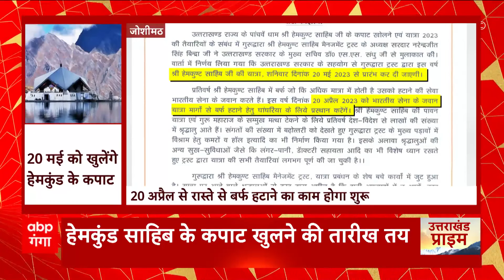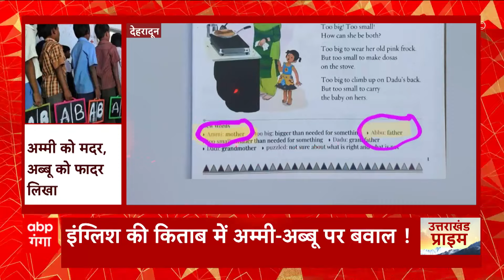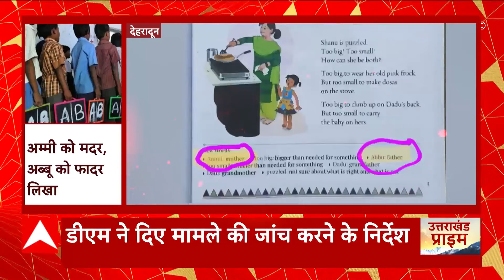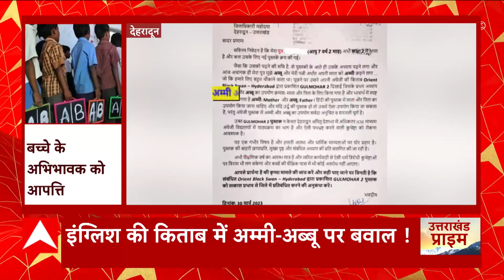Dehradun : BJP स्थापना दिवस पर CM Dhami ने फहराया झंडा, कार्यक्रम को किया संबोधित । Uttarakhand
आज भाजपा का स्थापना दिवस है इसी के साथ प्रदेश भर में भाजपा के कार्यक्रम हो रहे है. वही देहरादून में सीएम धामी ने भी भाजपा कार्यालय पर झंडा फहराया है